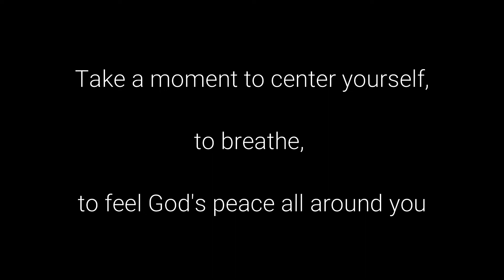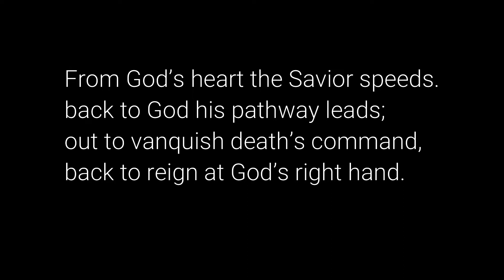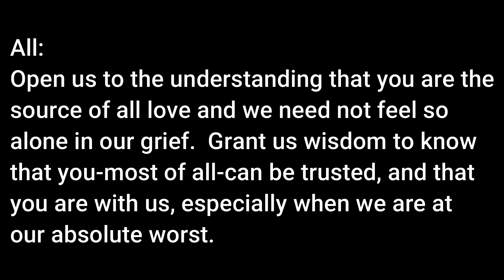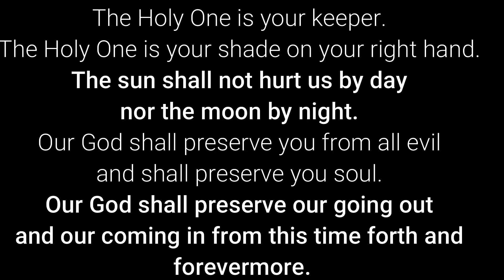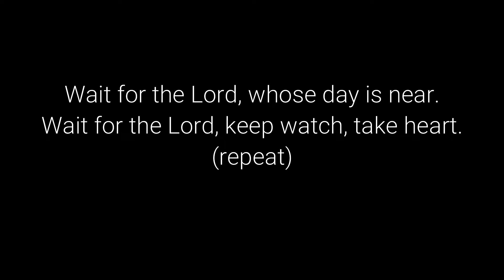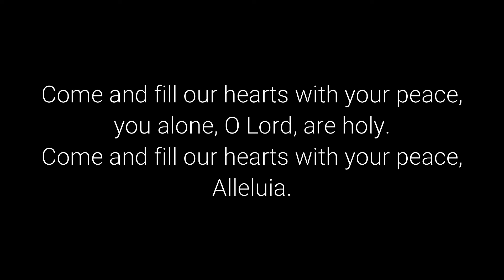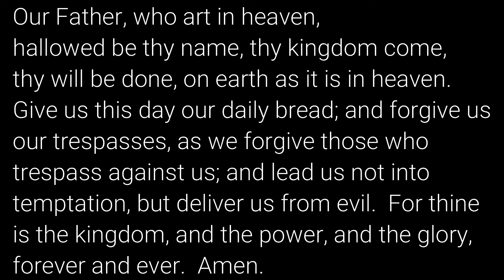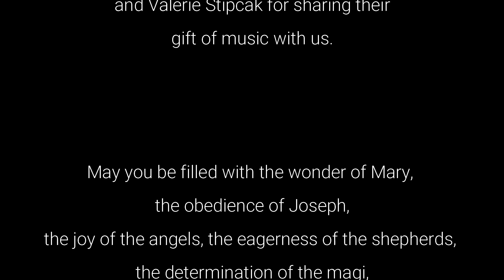Quiet Christmas Worship 2020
We invite all people to join us for a service of healing and hope.   Whether you are missing loved ones who have passed away this year, or missing those you cannot gather with due to pandemic, we hope you will come and find hope and peace in the midst of these challenging days.

If you desire, we invite you to find a candle to light during the service, and an empty chair to sit near as a way to physically participate with us.